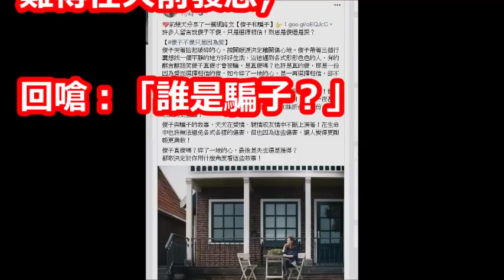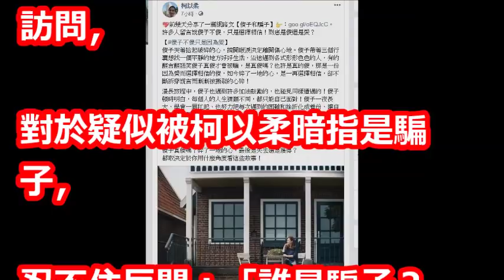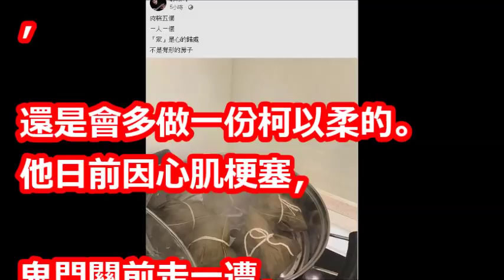郭宗坤怒了！ 被指「騙子」反嗆柯以柔：我一直把她當家人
【相關視頻】

【獨家】柯以柔老公操煩離婚官司心臟病發　險暴斃家中 | 蘋果娛樂 | 台灣蘋果日報

先鬧翻才曖昧？友人爆郭宗坤疑似為了柯以柔財產不離婚  郭澄清：早已被迫簽財產分離書...│陳斐娟主持│【娛樂543】20180518│三立新聞台

柯以柔婚變啟示 財產分離行不行- 蔡志雄 盧燕俐 陳高超 《夢想街之全能事務所》精華篇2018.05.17